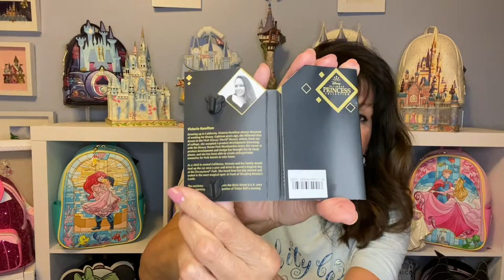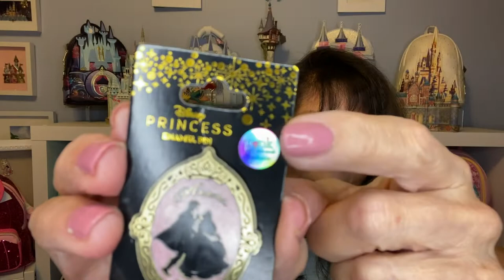Loungefly Prince Charming Regal Carousel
A Loungefly that has all the elements of a fantasy carousel.  Thanks for stopping by and taking a look with me at this beautiful bag and ears.  There's even a couple of pins via Pinkalamode - and of course, they are Sleeping Beauty pins!